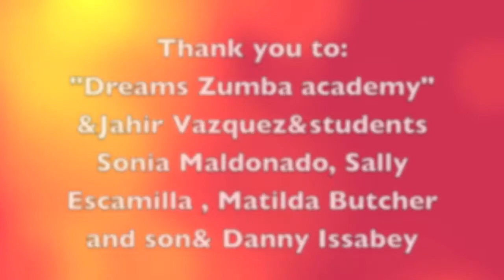Gunita Jansone-Black Zumba choreography for Sigue Moviendo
Thank you to everyone who participated and especially those who danced Zumba for the first time - you are true inspiration!
This video is all about ZUMBA going to the streets, studios, backyards and having NO LIMITS!.. No age, no race limits - just be happy and dance Zumba EVERYWHERE!.. ;)